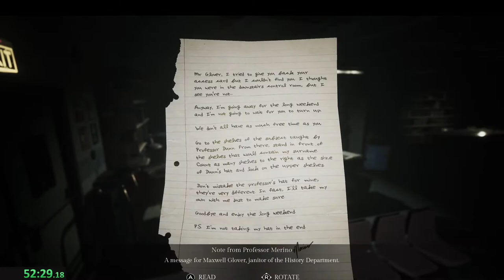Song of Horror Episode 3 M. R. James 24:14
First Input - 51:06
Last Input - 1:15:20